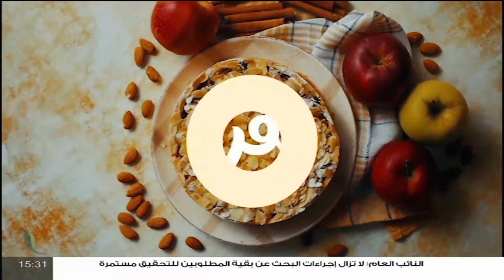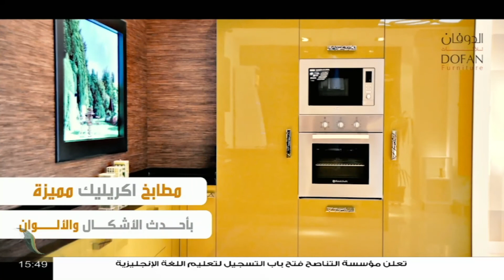برنامج سفرتنا | الموسم الخامس | مع الشيف إيهاب بن رجب | وصفات الحلقة: الكرواسون الأصلي| 1 - 2 - 2022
برنامج سفرتنا .. الموسم الخامس | مع الشيف إيهاب_بن_رجب | وصفات الحلقة: الكرواسون الأصلي | 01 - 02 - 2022

ــــــــــــــــــــــــــــــــــــــــــــــــــــــــــــــــــــــــــ
ــــــــــــــــــــــــــــــــــــــــــــــــــــــــــــــــــــــــــ
يمكنكم تحميل تطبيقنا TANASUH TV على الهواتف الذكية: